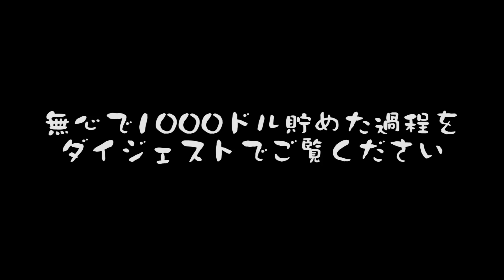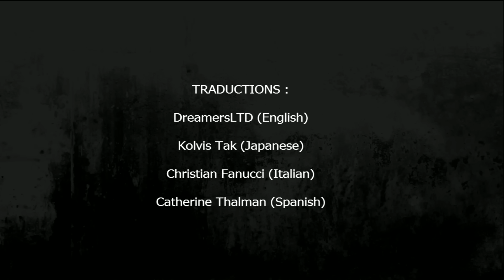【三人称】空手マスター2 Knock Down Blow #8 【ドンピシャ】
衝撃の終わり！！そういえばシングルゲーでドンピシャに何かやってほしいゲーム等ありましたら気軽にコメントしてください！参考にさせて頂きまっす！

▼三人称動画シリーズ